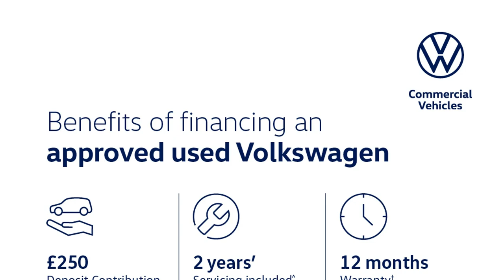Volkswagen Tiguan Allspace - Elegance 1.5 TSI 150PS 7-Speed DSG 5 Door - Citygate Volkswagen High...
Volkswagen Tiguan Allspace - Elegance 1.5 TSI 150PS 7-Speed DSG 5 Door - Citygate Volkswagen High Wycombe

Top Vehicle Features:
⭐ Park Assist - Self Parking Functionality with Area & Rear View Camera
⭐ LED Matrix Dipped & Main Beam Headlights
⭐ Panoramic Sunroof - Tilting & Sliding with Integrated Roller Blind
⭐ Head-up Display
⭐ Heated Leather Trimmed Multi-Function Steering Wheel with Paddle Shift
⭐ 19" Auckland Dark Graphite Diamond Turned Alloy wheels

Interior:
✅ Head-up Display
✅ Smartphone Charging
✅ e-Sim Card for Online Connectivity
✅ 8 speakers

Safety:
✅ Pedestrian Monitoring
✅ Side Assist with Rear Traffic Alert
✅ Driver Airbag
✅ Tyre Mobility Set: 12-Volt Compressor & Tyre Sealant

Technical:
✅ Standard Euro Emissions: EURO 6
✅ WLTP - CO2 (g/km) - Comb: 162
✅ WLTP - CO2 (g/km) - Comb - TEH: 167
✅ WLTP - CO2 (g/km) - Comb - TEL: 162
✅ Camshaft: DOHC
✅ Catalytic Convertor: Yes
✅ CC: 1498
✅ Cylinder Layout: IN-LINE
✅ Cylinders: 4
✅ Engine Layout: FRONT TRANSVERSE
✅ Fuel Delivery: TURBO DIRECT INJECTION
✅ Gears: 7 SPEED
✅ Number of Valves: 16
✅ Transmission: SEMI-AUTO
✅ WLTP - FC (l...